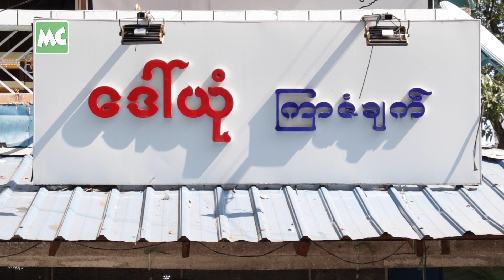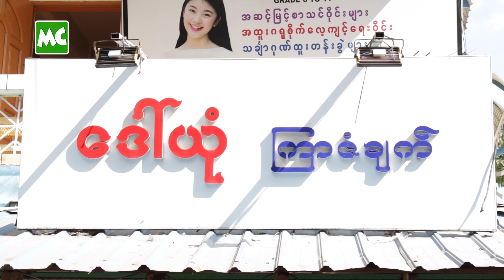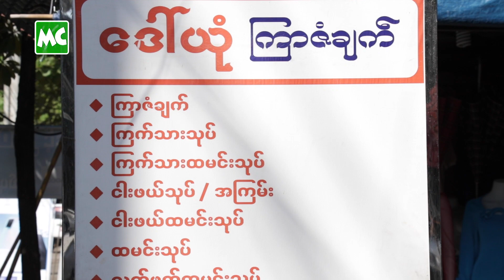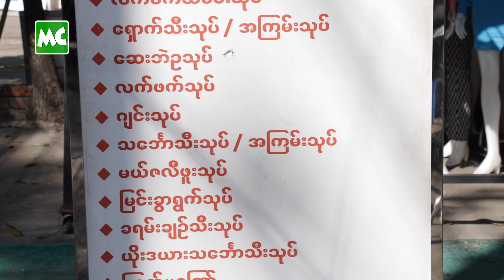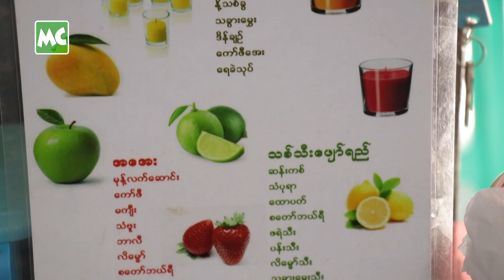(၁၉) နှစ်ကျော် ရောင်းကောင်းနေဆဲ ဒေါ်ယုံ ကြာဇံချက်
“ကြာဇံချက် ကို တစ်ပွဲ (၃၀၀) နဲ့ လမ်းဘေးမှာ စရောင်းခဲ့တာပါ။ ကျောက်မြောင်းထဲမှာပဲ ကြာဇံချက် ရောင်းနေတာ (၁၉) နှစ် ရှိပါပြီ။ ယောက္ခမ ရဲ့ ဆိုင်ကိုပဲ ဆက်ရောင်းနေတာပါ။ အမြတ် အတွက် မကြည့်ဘဲ စားသုံးသူတွေ အပေါ် စေသနာထားပြီး ချက်ပေးခဲ့လို့ အခုချိန် အထိ ရောင်းကောင်း နေတာပါ” လို့ ပြောလာတဲ့ ဒေါ်ယုံ ကြာဇံချက်ဆိုင် ပိုင်ရှင် မေသဇင်စိုး နှင့် ခဏတာ။

@MyanmarCelebrity Update : Myanmar Traditional Food, “Daw Yone” Kyar San Kyat, which has been sold for more than 19 year in KyaukMyaung, Yangon downtown.